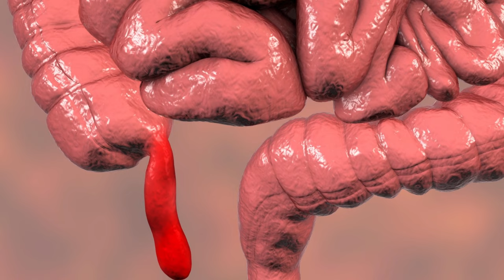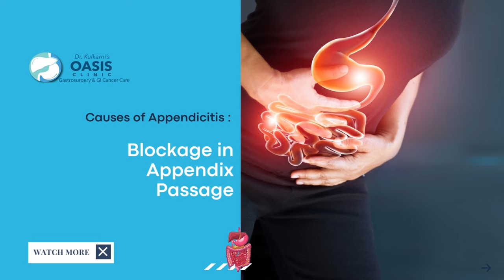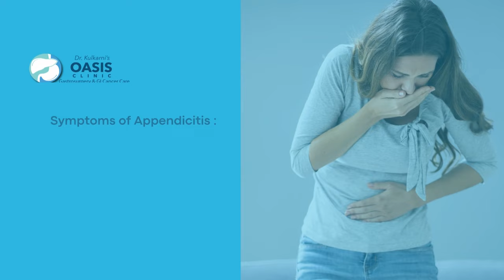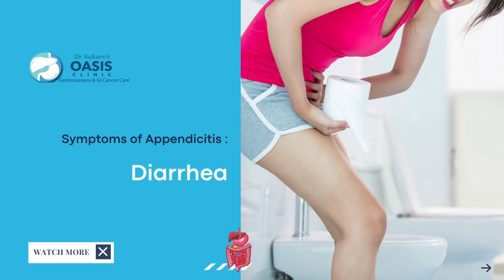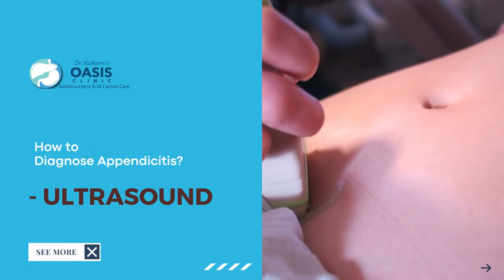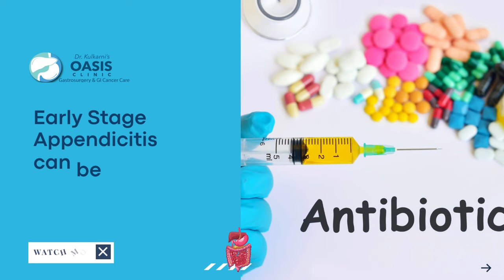बच्चो में अपेन्डिसाइटिस! अब क्या करे? | Appendicitis in Children | Hindi | Dr. Aditya Kulkarni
In this video, Dr. Aditya Kulkarni (GI Cancer Surgeon, Oasis Clinic, Pune) will explain to us in brief about the appendix problem in children. In this video he will talk about the causes & symptoms of appendicitis in kids.

Appendicitis is more common in kids than in adults. It is the most common surgical problem found in kids. Children in the age group between 5 to 20 yrs are more likely to face this issue.

Most common causes of appendicitis -
Bacterial or Viral infection in the stomach
Blockage in the appendix passage

How can we find out if the pain in the stomach is appendicitis or not?
The early signs of appendicitis can be a feeling of uneasiness, low-grade fever or tiredness, Nausea, Vomiting, pain in the stomach, constipation etc.
The pain in the stomach during the early stage of appendicitis is situated near the belly button but gradually as the disease grows this pain shifts towards the right side of the lower abdomen.

How to diagnose appendicitis?
Doctors advise patients to undergo some tests so that they get a clear notion of the disease. Tests like Complete Blood Count (CBC) is conducted to identify the presence of white blood cells in the body. If the doctors are not able to find the presence of appendicitis through Sonography the patient is advised to undergo CT Scan which gives us a clear diagnosis.

Treatment for appendicitis?
Appendicitis is a serious medical condition that should be treated by an expert only. There are two ways by which appendicitis can be treated -
Medical Management (with the help of medicines) - early stage appendix problems can be treated with the help of antibiotics.
Surgical Treatment is offered to those patients who show serious complications of appendicitis. Laparoscopic appendectomy is the treatment method used in most of the severe cases of appendicitis.

Is it possible to live a normal life after the removal of the appendix?
Yes, removing appendix does not affect the digestion or the movement of your body. Appendicitis surgery is very safe and has less than 5% chances of serious complications.

About Dr. Aditya Kulkarni

Dr. Aditya Kulkarni is a Senior Consultant Laparoscopic & Robotic Gastrointestinal, Hepatobiliary-pancreatic and Cancer Surgeon and Director, Oasis Clinic Center of Excellence for Gastro surgery and GI Cancer Care, Pune.
He has a vast experience of more than 1000 gastrointestinal and hepatobiliary-pancreatic surgical procedures. He has an experience of more than 200 major robotic surgical procedures for cancer.

With 9 years of experience in the field, he is considered by many to be the best laparoscopic cancer surgeon in Pune

Thanks!